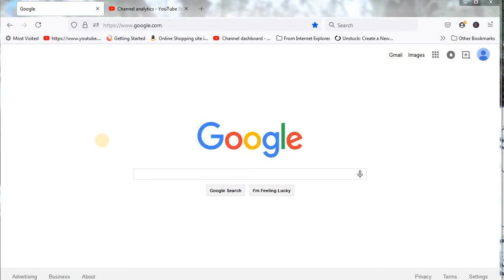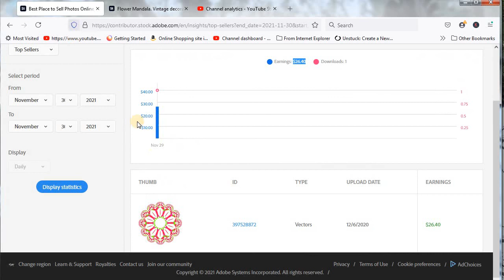Adobe stock contributor big sale in November 2021 || Big sale In one day